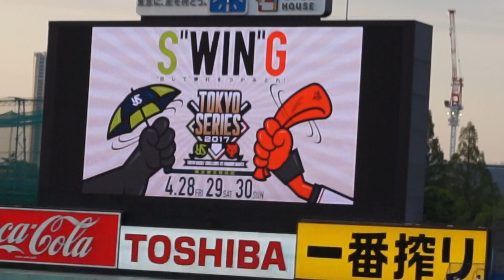新川優愛 始球式 2017-4-28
新川優愛さんとつば九郎の始球式です。